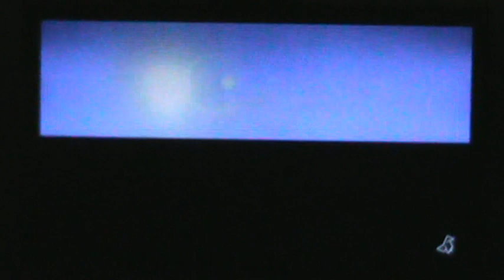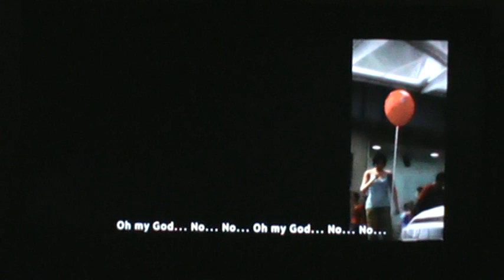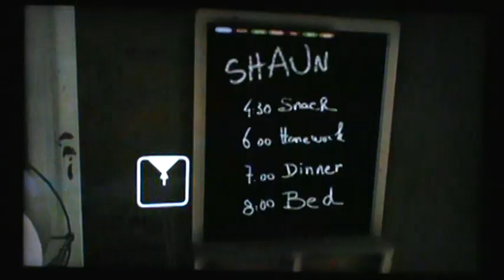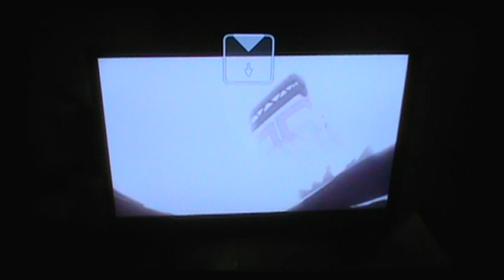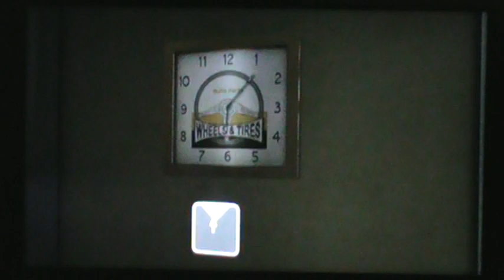Heavy Rain Pt3 - Robot Fish and Loincloths